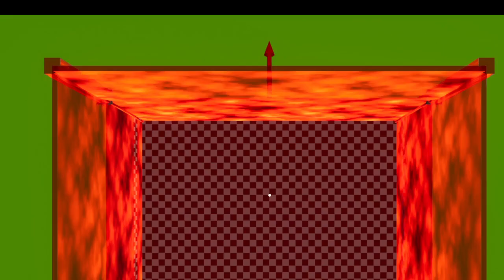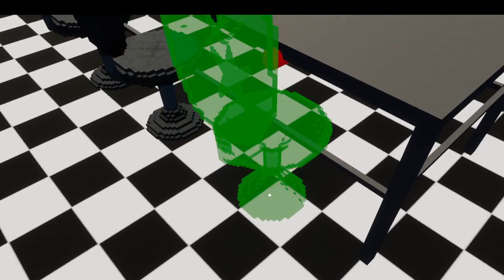Killer in purple (Part 1)